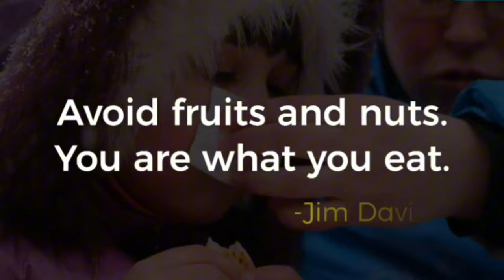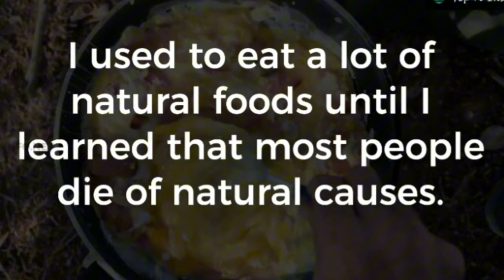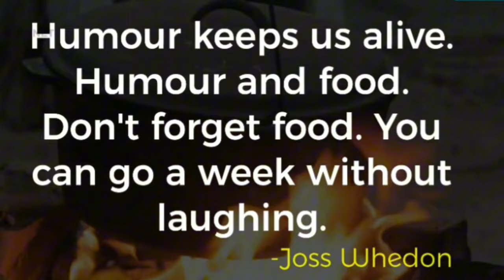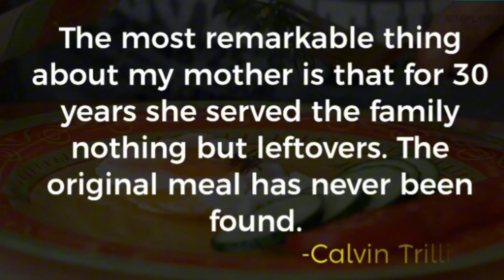COOKING VLOG I PINAKBIT I SHRUNK I MIXED VEGETABLES I KUYZ SyDXB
COOKING SHOW with KUYZ SyDXB...

PINAKBIT OR PAKBIT (SHRUNK OR SHRIVELED) MIXED VEGETABLES INGREDIENTS:

MIX THE FOLLOWING:
1. PORK MEAT
2. GARLIC POWDER
3. SOY SAUCE

OTHER INGREDIENTS:
1. SQUASH KALABASA (FOR GOOD SIGHT)
2. OKRA LADY FINGER
3. TALONG EGG PLANT
4. BATONG STRING BEANS
5. AMPALAYA BITTER
3. 2 loves ONIONS (CHOPPED SLICES)
4. 1love OF GARLIC
5. SALT
6. BLACK PEPPER
7. CHILLI PEPPER
8. MONOSODIUM GLUTAMATE OR ANY SEASONING YOU LIKE
9. OLIVE 🫒 OIL (if u r rich)
10. SMALL SLICES OF ONION LEAVES 🍃

follow through the video...